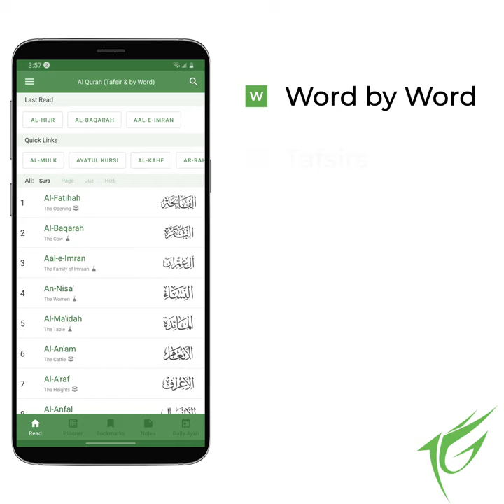Al Quran (Tafsir & by Word) by GTAF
Alhamdulillah, Al Quran (Tafsir & by Word) app is the ultimate Quran study tool for all. With features such as a robust audio system with repeat functions to aid in Quran hifz, word-by-word analysis, and translations, Tafsir Ibn Kathir, color-coded tajweed, Quran topics list, bookmark and note-taking with sync, a powerful search, and multiple translations and tafsirs in various languages, this app is packed with everything you need to deepen your understanding of the Quran. It's a completely FREE and Ad Free App.

Alhamdulilah, Al Quran Android App has already reached a major milestone with over 1 million installations with, 255K reviews, and 4.8 ratings.

Share and recommend this beautiful application to your friends and families. May Allah bless us in this world and hereafter.

"Whoever calls people to right guidance will have a reward like that of those who follow him..." [Sahih Muslim, Hadith 2674]

1. Al Quran (Tafsir & by Word)
2. Hadith Collection (All in one)
3. দোআ ও যিকির (হিসনুল মুসলিম)
4. Dua & Zikr (Hisnul Muslim)
5. Seerah of Prophet Muhammad ﷺ
7. Deen Quiz (Islamic Quiz)
8. অর্থপূর্ণ নামায (সালাত) শব্দসহ

Greentech Apps Foundation is a registered charity in UK (Charity Registration Number: 1178251), which fulfills the need of innovative modern beautiful Islamic apps for you.

For us to contribute more to the Ummah with new apps and features, our team needs regular funds to support the progress.

Here’s your chance to make a difference, benefit the Ummah and share the rewards.